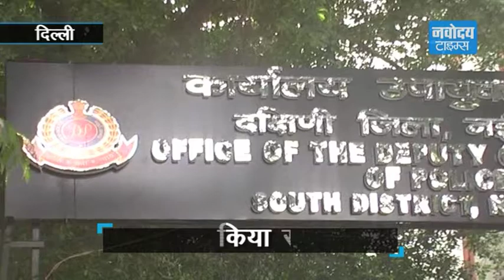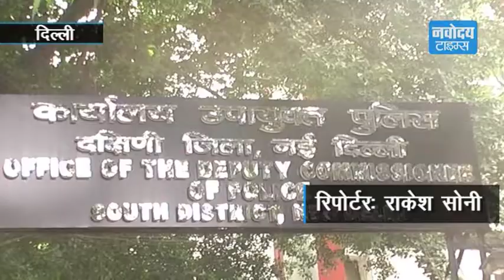वाइफ से हुई दोस्ती,तो कर दिया दोस्त का मर्डर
वाइफ से दोस्त ने कर ली गुपचुप दोस्ती, तो गुस्से में आकर दोस्त ने कर दिया दोस्त का मर्डर।